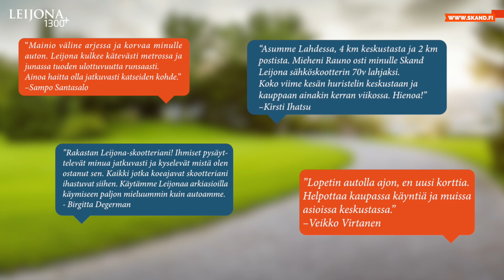Skand | Leijona 1300+ sähköskootteri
Toimi heti! Tilaa oma Leijona-senioriskootterisi soittamalla: 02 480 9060 tai käymällä osoitteessa